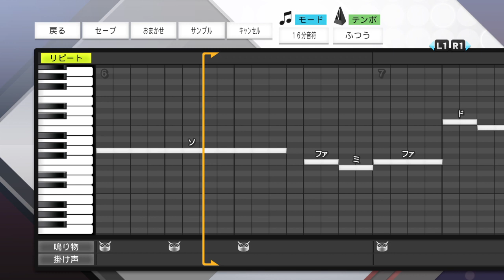プロ野球スピリッツで応援歌 太田賢吾選手（東京ヤクルト）